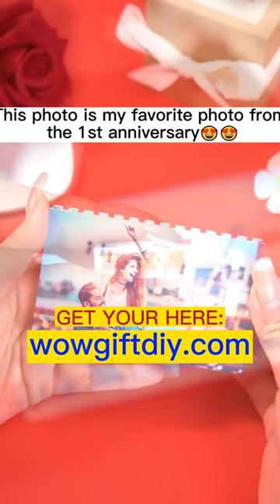Custom Building Brick with Picture - Personalized Building Blocks Photo Valentines Day Gift For Her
Custom Building Brick with Picture - Personalized Building Blocks Photo Gift For Valentines Day
Create unique memories with Custom Building Blocks Photo! Use our customized building blocks to bring your images to life and capture precious moments. Our products are made from high-quality materials and designed to create stunning images. Watch this video to learn more about Custom Building Blocks Photo!